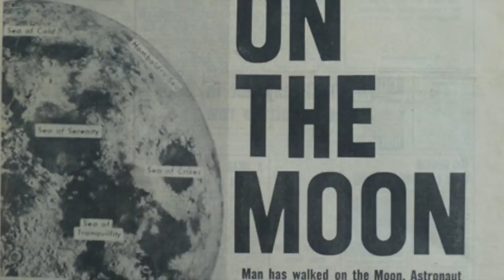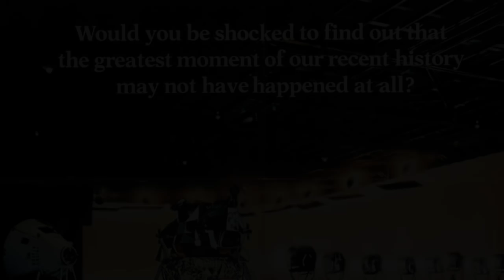Everything you need to know about Capricorn One (1977)